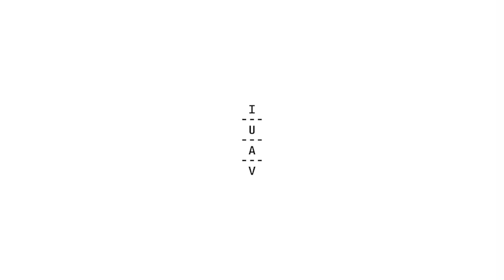Iuav Open Day 2024 – magistrale in Sustainable transportation and smart maritime mobility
On the occasion of Iuav Open Day 2024, the Università Iuav di Venezia presents the master degree programme in Sustainable transportation and smart maritime mobility (in Italian: Mobilità sostenibile e connessioni intelligenti in ambienti marini e costieri) ➡️ to learn more

direction: Giuseppe Ferrari
executive production: Laura Bobbo
assistant editor: Alberto Spagnolo
visual & motion design: Alessandro Bulegato, Alessandro Leo

The video was shot in the Iuav headquarters in Badoer, Venice